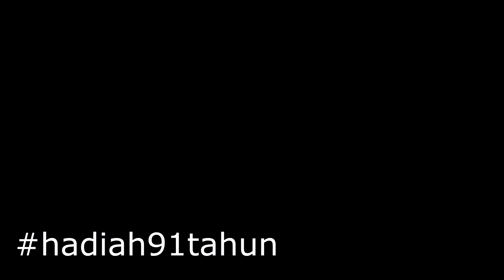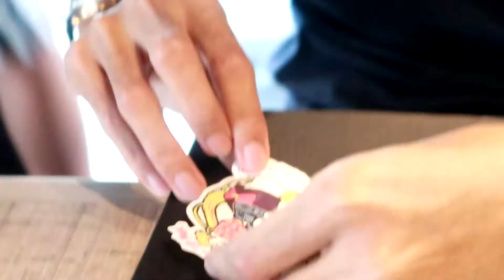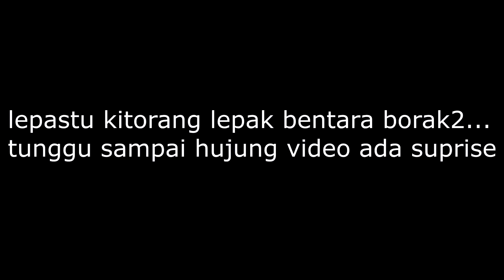EPISOD 14 : REVIEWRICHIAMO & HADIAH91TAHUN | UITM LENDU KAMPUS ALOR GAJAH